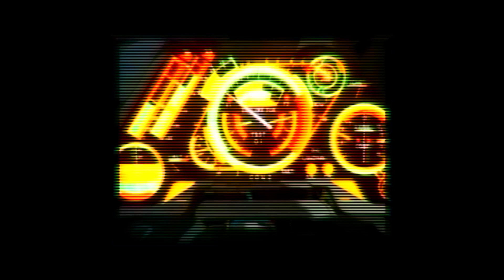XX86 - reboot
Something different than usual